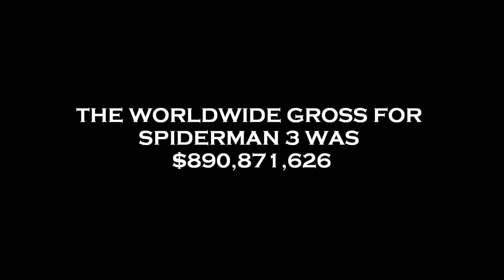Spiderman 3 Box Office Results